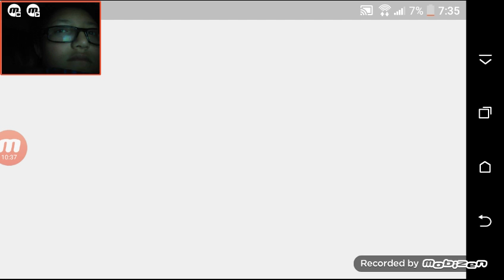Let's play Geometry Dash World l world 1-1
Check my friend Chanel 😛. .com/Xx Hunter xX